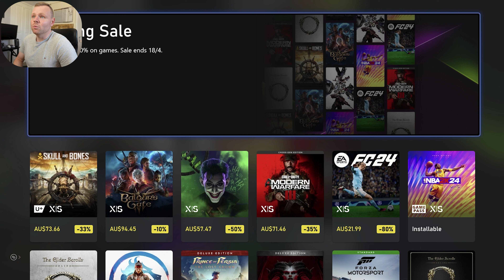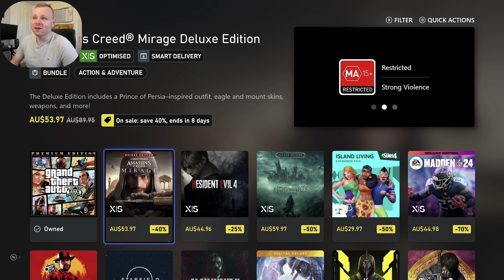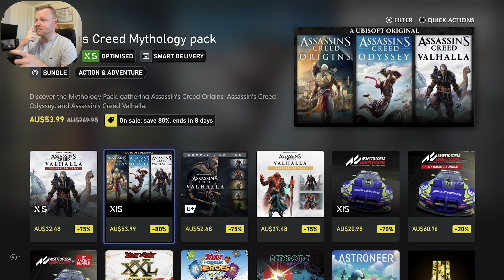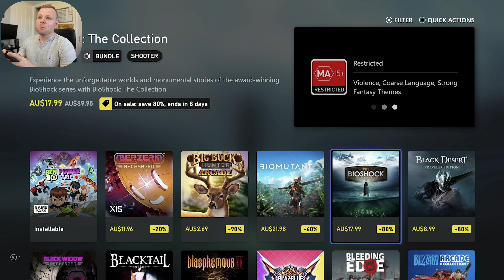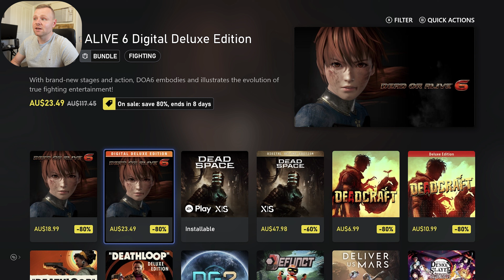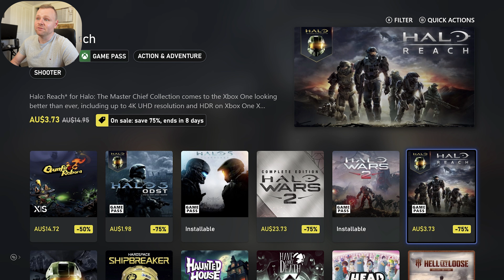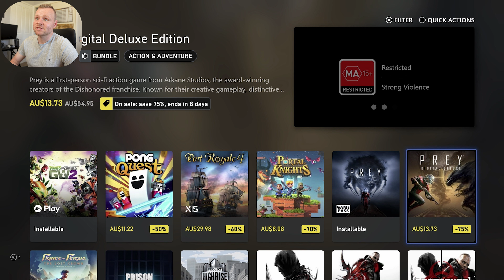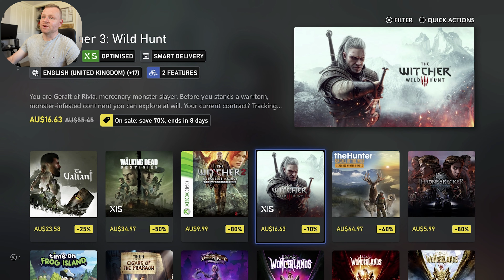Must-Have Xbox Series X & S Games on Sale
Looking for the best Xbox Series X & S games on sale? Check out our list for must-have games like Fortnite, available on Game Pass for Xbox Series S. Get a review of the Xbox Series S and start gaming today!